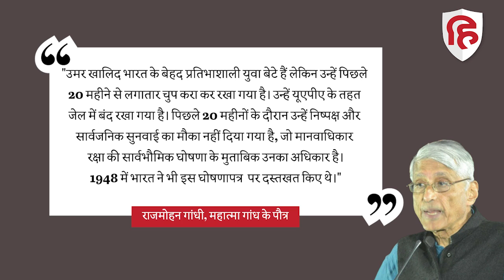Noam Chomsky, Rajmohan Gandhi ने की Umar Khalid की रिहाई की अपील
जवाहर लाल नेहरू विश्वविद्यालय के पूर्व छात्र उमर ख़ालिद को लंबे समय से जेल में रखने और लगातार ज़मानत याचिका खारिज किए जाने के मामले में भारत की अंतरराष्ट्रीय स्तर पर बदनामी हो रही है। जाने माने बुद्धिजीवी नोम चॉमस्की और महात्मा गांधी के पोते राजमोहन गांधी ने उमर ख़ालिद को क़ैद में रखे जाने के पर सवाल उठाए हैं और उन्हें तुरंत रिहा करने की अपील की है। दिल्ली पुलिस ने उमर ख़ालिद को सितंबर 2020 में गिरफ़्तार किया था। उन पर दिल्ली दंगा 2020 में शामिल होने का आरोप है।